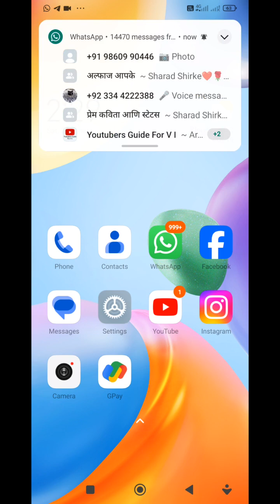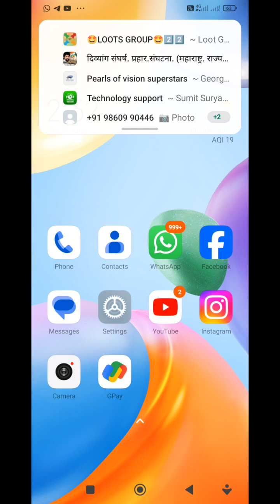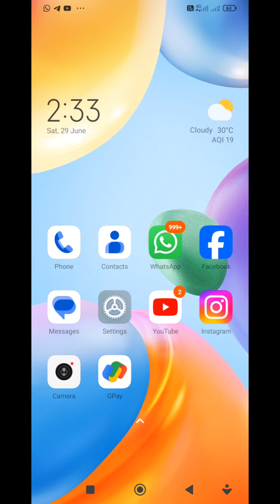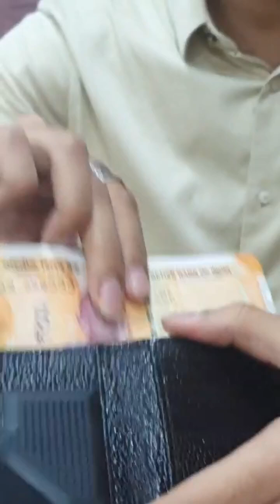"Smart Wallet for the Visually Impaired: Instantly Identifies Banknotes by Touch! very useful device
Welcome to Technology Blind Support! I'm Pramod, and in this video, we're introducing a revolutionary device designed specifically for the visually impaired. This smart wallet not only functions as a regular wallet but also includes an advanced feature that can identify the value of banknotes just by touch. With this device, you'll instantly know the denomination of any banknote you place inside it.

Watch this video to learn more about how this incredible technology works and how it can make handling money easier for those with visual impairments.